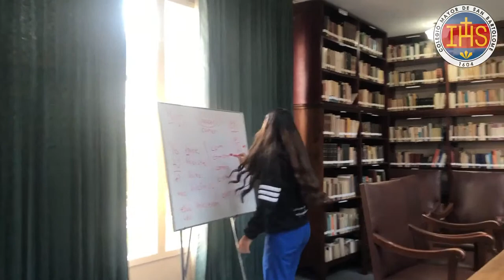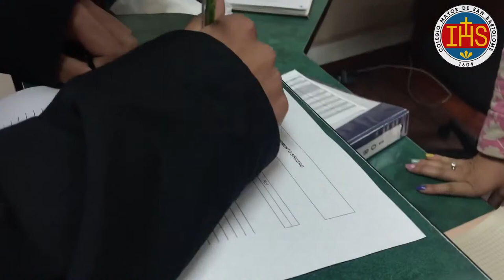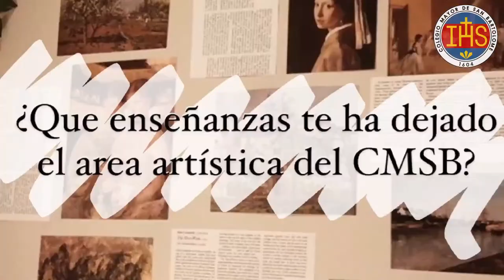Izada de Bandera Grado Undécimo - Entrega de Símbolos